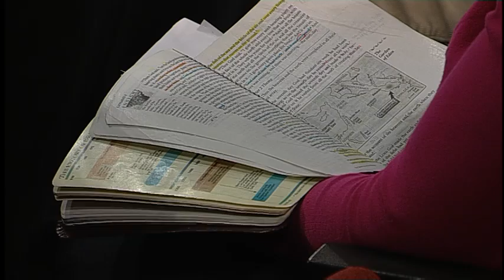Sunday, April 14, 2013 - Greener Grass! - Dave Vaughan